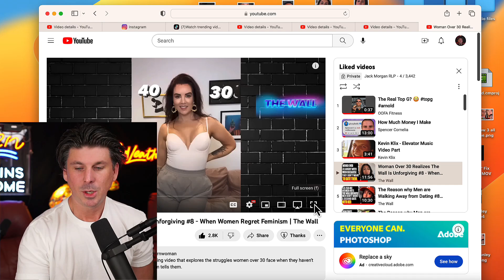Women over 30 Mad At Men For Dating Down | Women These Days Vol.4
News lady was pissed at Leonardo DiCaprio for dating young models lol. Women in general are mad at men for dating younger women. Good Stuff

Why men stopped dateing
MGTOW
Stop Simping